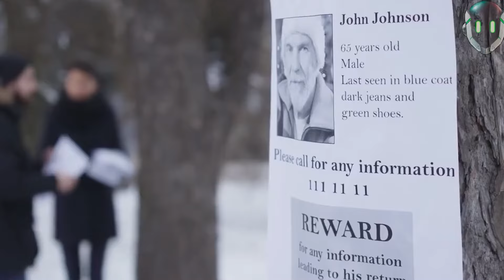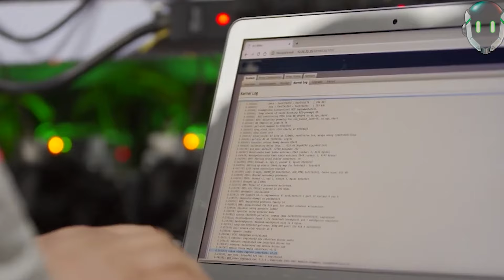Niña de 9 años aprende de su programa favorito para manipular a su captor | Caso Jeannette Tamayo